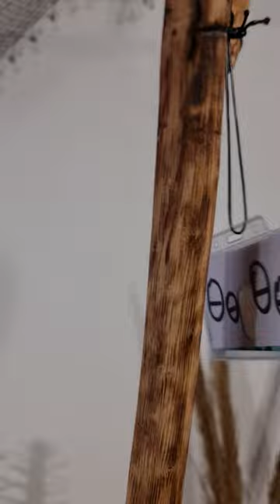Μερακλήδικη Στιβαρού Τύπου Κρητική Κατσούνα. Aπό ξύλο Πρίνου και ύψος 1,37 μ | ΚΩΔ 060223-ΘΘ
Τέτοια κατσούνα δεν έχεις ξανα πιάσει στα χέρια σου!

Με την κούρμπα στο παχύ κομμάτι του ξύλου για καλύτερο κράτημα!

Από ξύλο Πρίνου

Βάρος: 1115 γρ

Περίμετρος: 9,5 εκ

Η Μεγαλύτερη ποικιλία χειροποίητων μπαστουνιών είναι εδώ για εσένα.

Επίσης σας παρέχουμε
Στο katsounes.gr θα βρείτε προϊόντα για εξορμήσεις με ασφάλεια αλλά και στιλ.
Προϊόντα με... Κρητική καταγωγή, δοκιμασμένα σε σκληρές συνθήκες και καθημερινή χρήση από εμάς τους ίδιους πριν μπουν προς πώληση στο site μας.

🚚 Στέλνουμε σε όλη την Ελλάδα και με αντικαταβολή
💰👮‍♂️  Ασφαλής συναλλαγή
🏆 Άμεση εξυπηρέτηση

Εργαστήρι Κατασκευής Κρητικών Μπαστουνιών.
Το Μοναδικό Επίσημο Εργαστήρι Κατασκευής Κρητικής Κατσούνας βρίσκεται στην Περιοχή Αϊτάνια, στο Ηράκλειο Κρήτης. Ο χώρος λειτουργεί μόνο με ραντεβού κι αυτό για να διατηρηθεί η άψογη εξυπηρέτηση και το υψηλό επίπεδο παροχής υπηρεσιών.

Το άψογο αποτέλεσμα και η συνέπεια στους χρόνους παράδοσης μας μας αναγκάζουν να λείπουμε αρκετές ώρες από τον εκθεσιακό μας χώρο. Αν λοιπόν θέλετε να επισκεφθείτε την έκθεση, το μόνο που έχετε να κάνετε, είναι να καλέσετε και να κλείσετε το ραντεβού σας στο 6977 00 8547 η να μας στείλετε ένα email στο